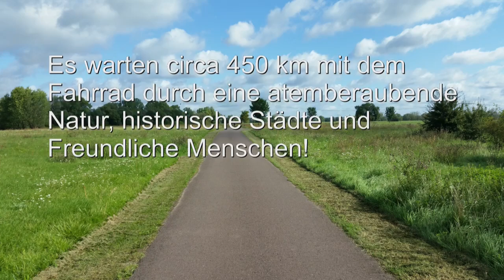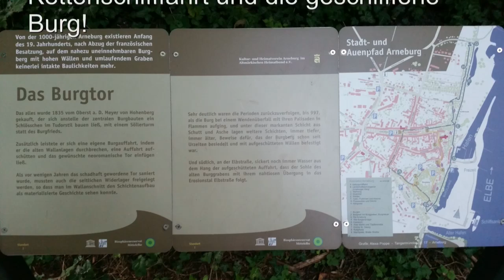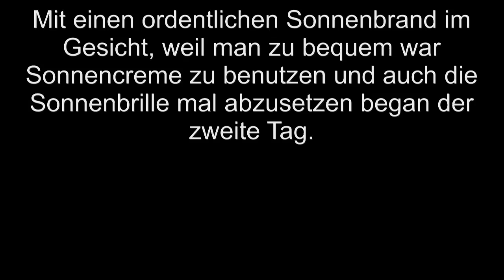Elberadweg 2015 Teil1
Meine erste mehrtägige Radtour von Magdeburg nach Cuxhaven.